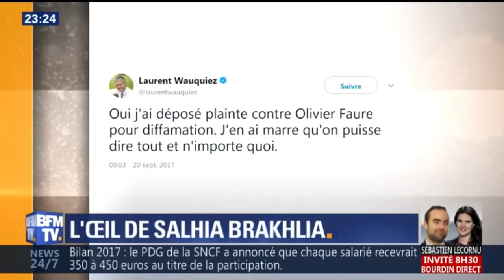L'oeil de Salhia Brakhlia : On a suivi Laurent Wauquiez au salon de l'agriculture. Débrief !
L'oeil de Salhia Brakhlia : Première sortie depuis la polémique, on a suivi Laurent Wauquiez au salon de l'agriculture. Découvrez le "Wauquiez des champs" !